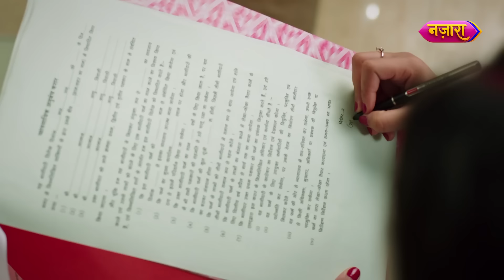Laal Banarasi | Kahani Ab Tak | Episode 51 - 55 | Nazara TV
Shakuntala ne kiya Gauri ki jaan par baar-baar vaar, zindagi aur maut ke beech jhuj rahi hai Gauri iss baar. Kya Garv ka pyaar bacha paayega Gauri ki jaan ya yahi tak hoga inka saath?
Poori kahaani jaanne ke liye dekhiye laalbanarasi, Somvaar se Shukravaar raat 8:00 baje, sirf Nazara TV par.